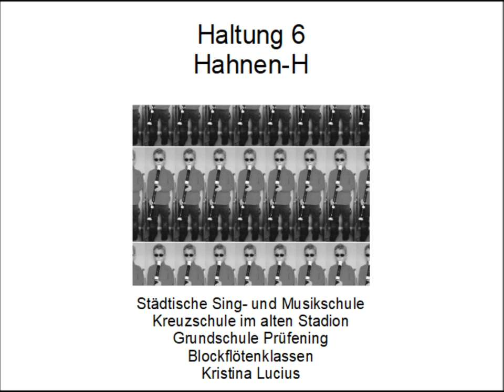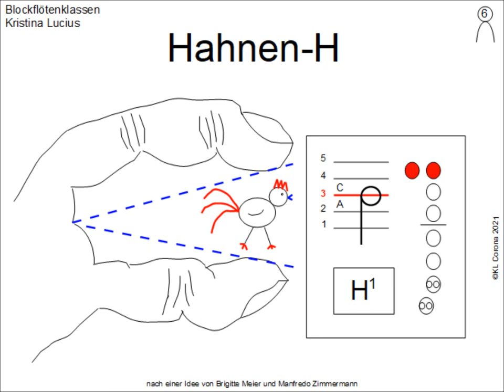Haltung 6 Hahnen H